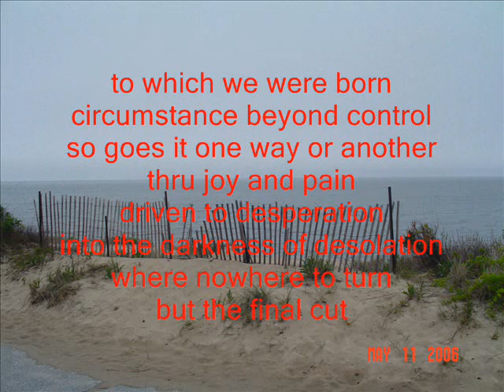Hope: a kabeauty poem